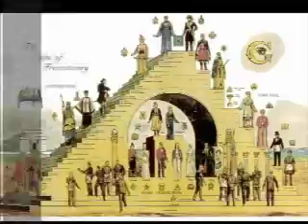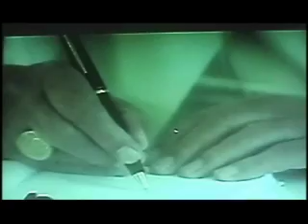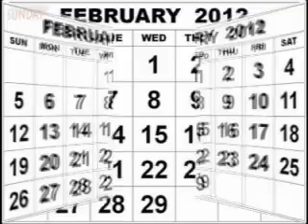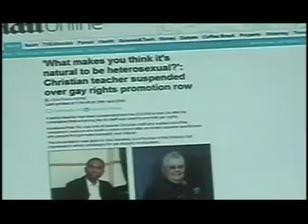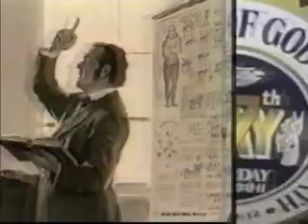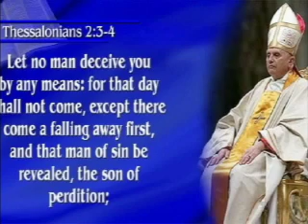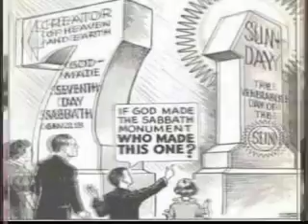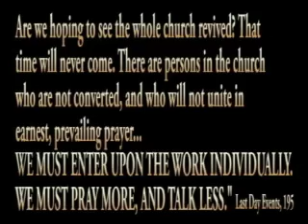Karl Malone & Gary Payton has Joined Illuminati New World Order Group -- MUST SEE!!!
SPREAD THIS VIDEO FAST (SEND LINK or DOWNLOAD) FREE "SHARE"